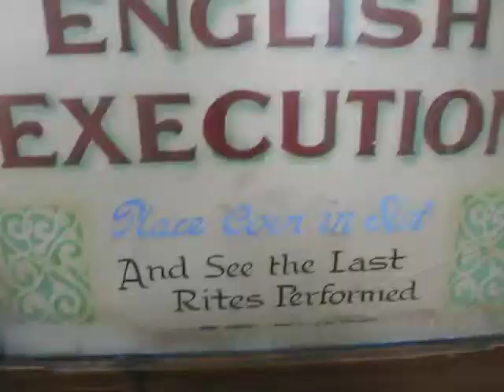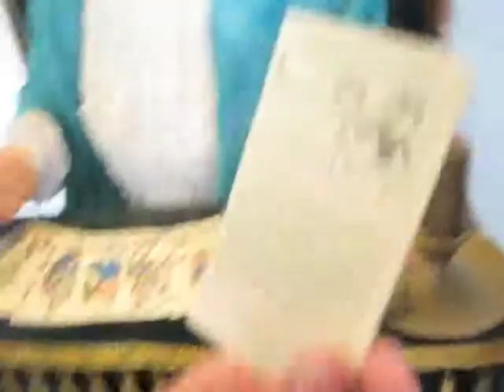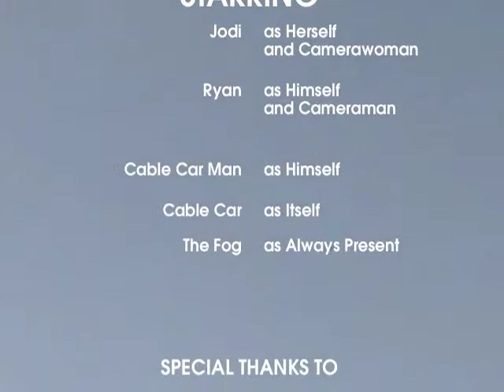San Francisco.m4v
We took a trip to San Francisco and made a video of our adventures. We did a lot considering we were only there for four days.